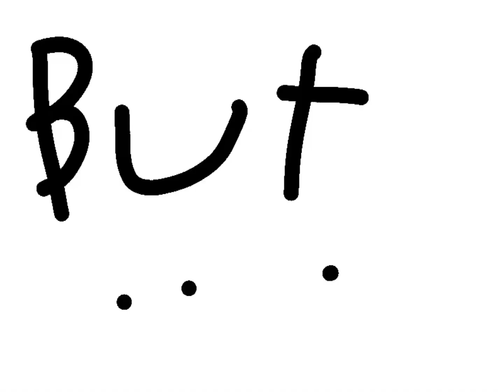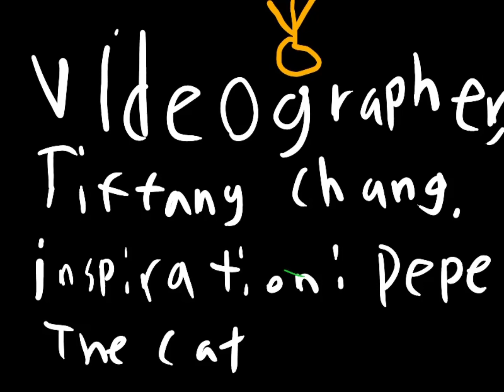PePe's voyage#cat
sorry i haven'tposted i years, been busy. classic youtuber excuses, but its true.